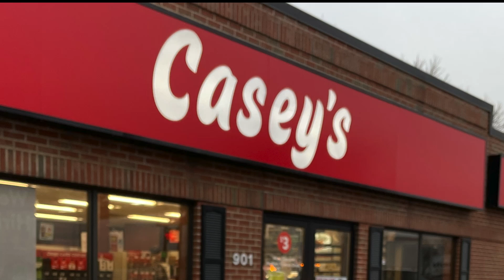Sioux Falls Pizza Battle